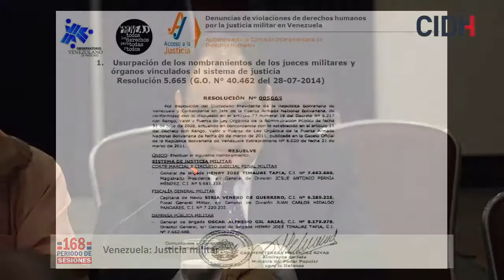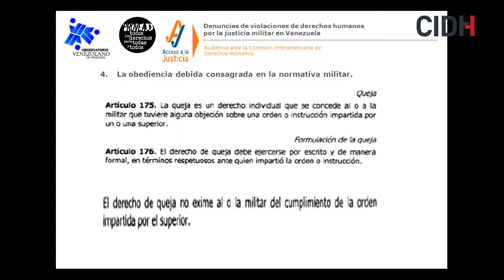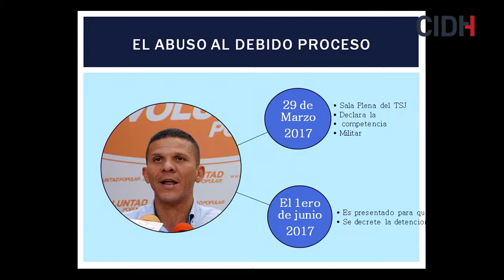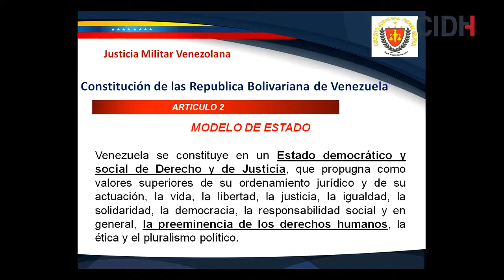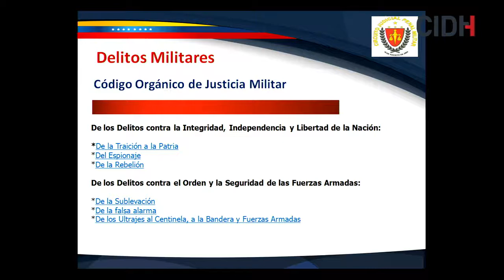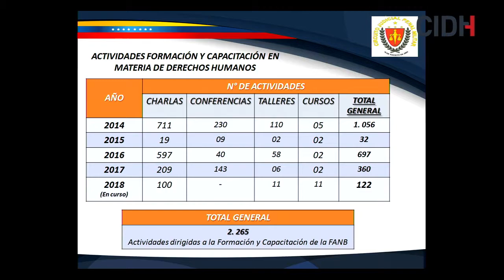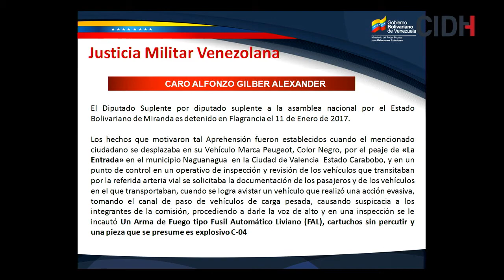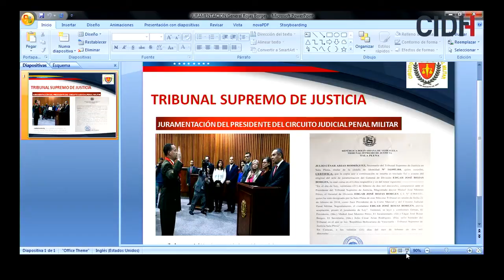Venezuela Justicia militar